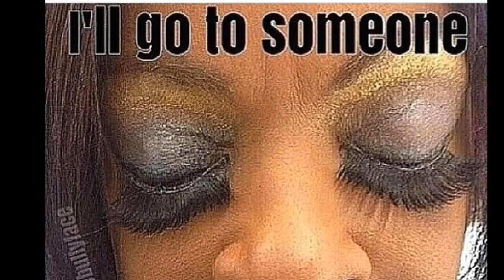I'll Go To Someone CHEAPER...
For all your makeup and hair extension needs, natural hair also!